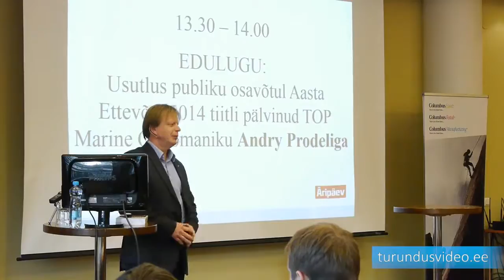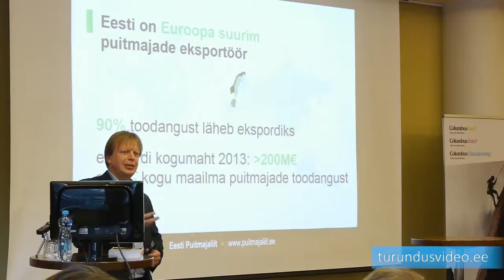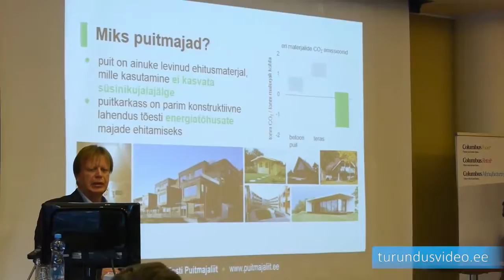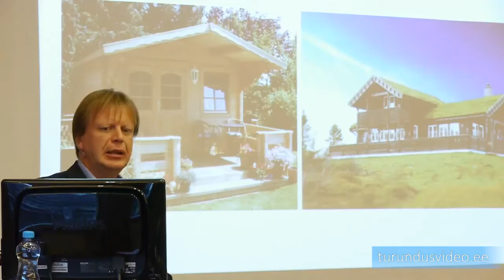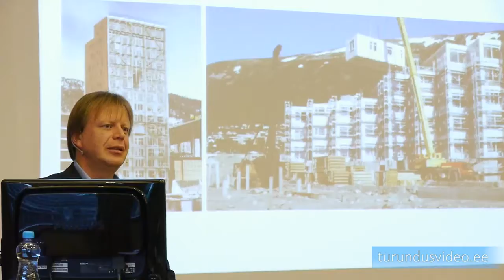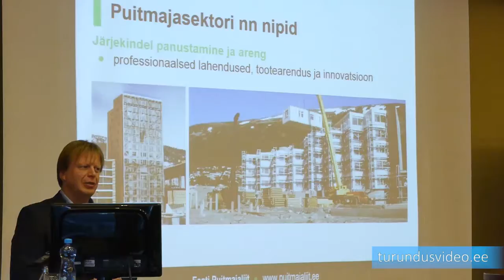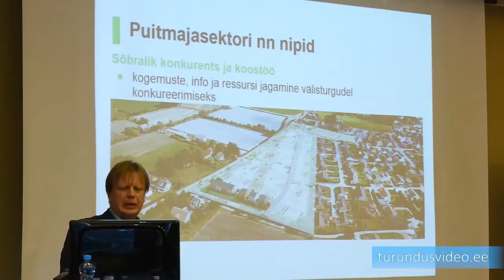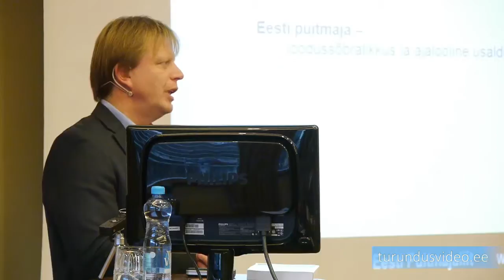7 Argo Saul Nordic Houses